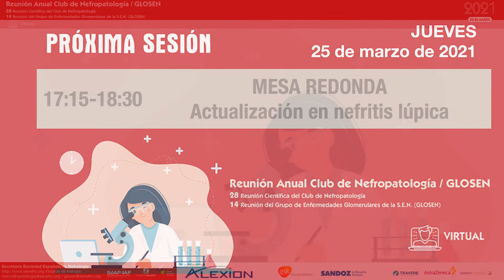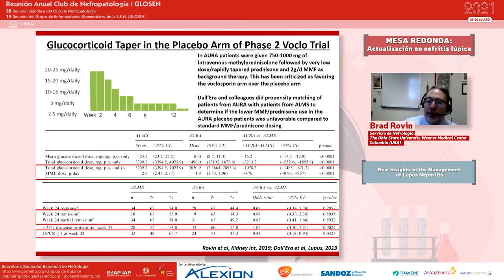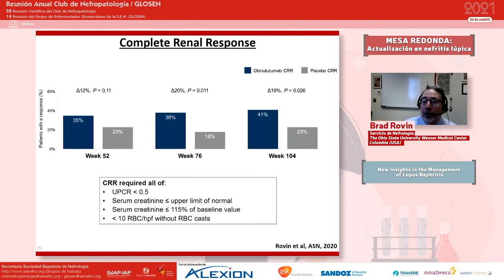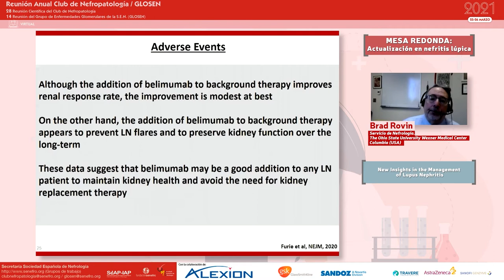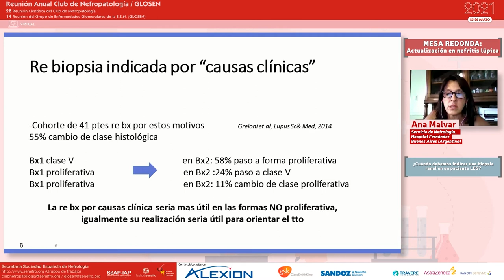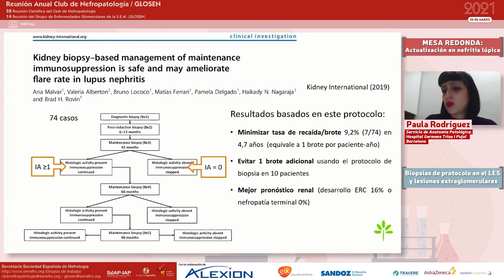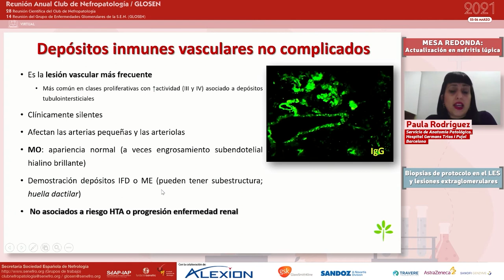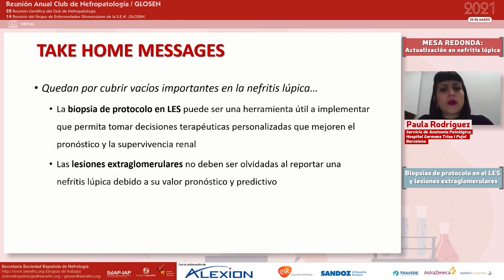Club Nefropatología / GLOSEN 2021: Mesa Redonda - Actualización en Nefritis Lúpica